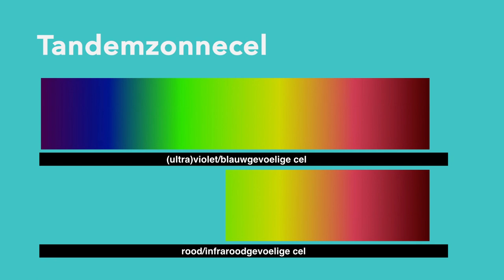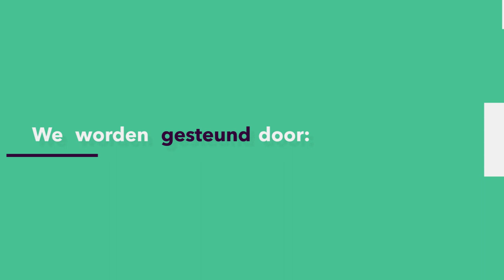ENERGIE: Hoe halen we zoveel mogelijk energie uit de zon?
Voor niets gaat de zon op, elke dag weer. En daar kunnen we goed gebruik van maken! Wim Sinke (UvA en ECN) onderzoekt hoe het licht zo goed mogelijk om te zetten is naar energie met behulp van zonnecellen. Hoe ver we al zijn, welke obstakels er zijn en welke mogelijkheden hoor je allemaal in dit college.
Deze week in Universiteit van Nederland:

prof. dr. Wim Sinke
Universiteit van Amsterdam
Meer weten?